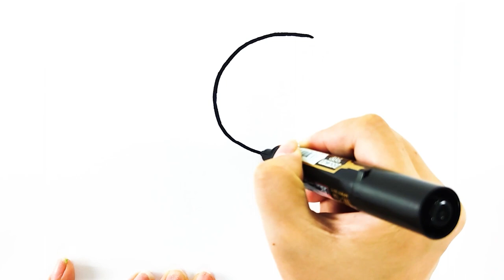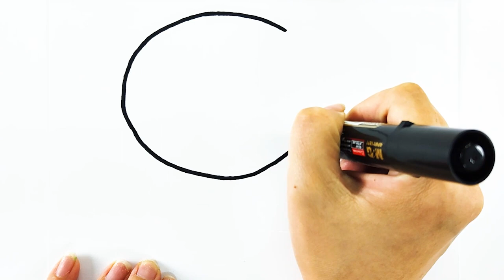Pony Horse Drawing, Coloring, Painting Cat, Bird, Dog, Snail, Learn Animals and Colors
00:00 drawing and coloring a horse
04:41 draw and color a bird
10:06 painting a snail
13:17 how to draw a cute cat